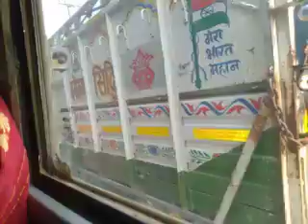दियाली मोड़ से नारदीगंज ट्रैवल विडियो बस से l FreeBird Fun